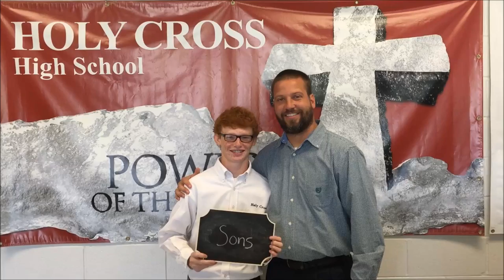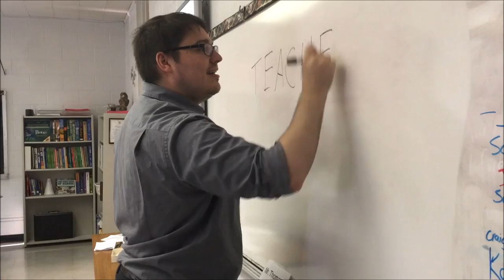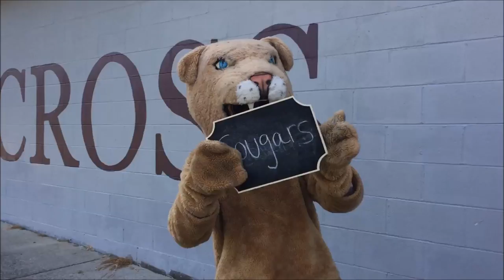WE ARE HOLY CROSS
We are Family. We are Home. We are Holy Cross.